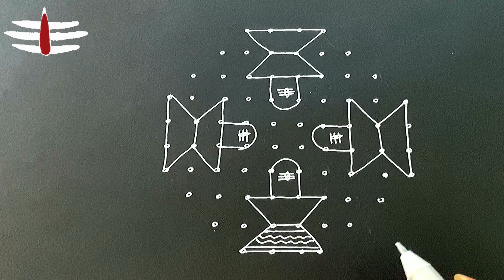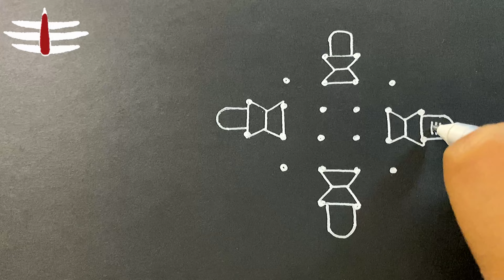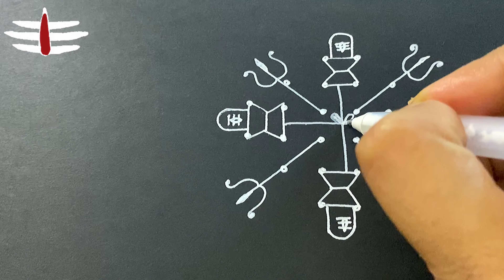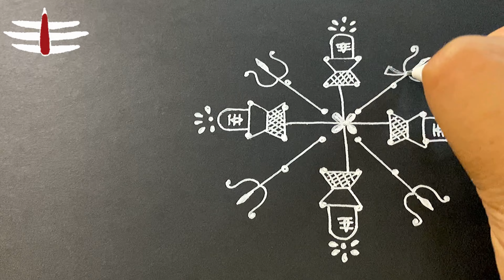Shivratri special 2 rangoli designs - Om namah Shivaya